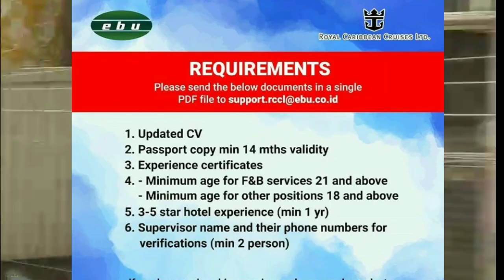LOKER JULI 2020 CREW KAPAL PESIAR RCCL OLEH PT. EQUINOX BAHARI UTAMA JAKARTA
bulan Juli 2020 PT.Equinox Bahari Utama kembali membuka lowongan pekerjaan untuk kapal pesiar Royal Caribbean International. meskipun saat ini kapal pesiar belum ada yang mulai beroperasi namun PT. Equinox Bahari Utama masih tetap merekrut karyawan baru untuk menjaga ketersediaan kuota crew member dari Indonesia.
Proses perekrutan bisa dilakukan dari rumah saja dengan mengirimkan copy dokumen via email. dan proses interview juga dilakukan secara online..
Selamat mencoba teman2..
salam sukses dan salam satu jangkar.
Horas!!

More information bisa follow :
IG : Daniel Toga Darmawan Sinaga